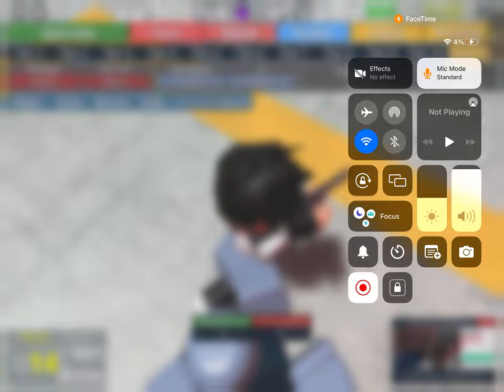Playing ZOMBIE UPRISING without any volume (it’s weird guys don’t like the video)